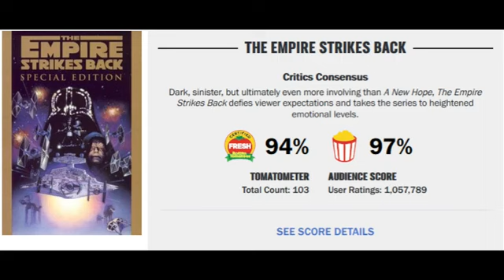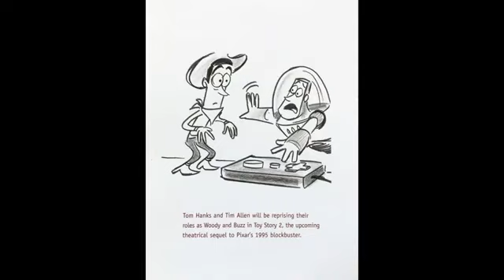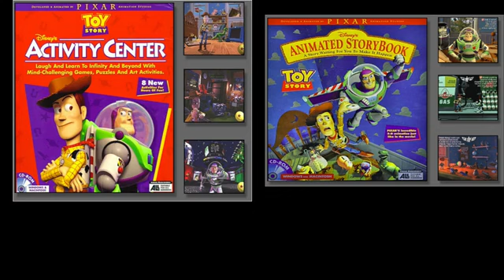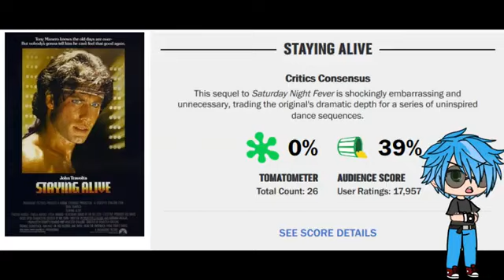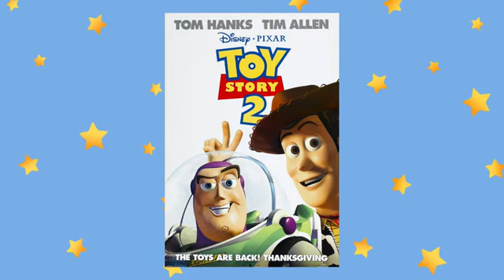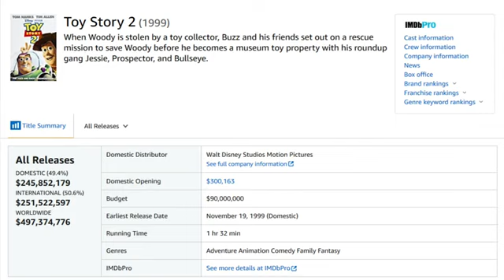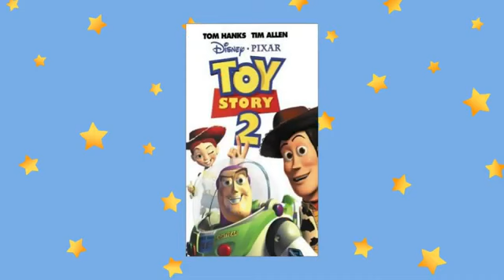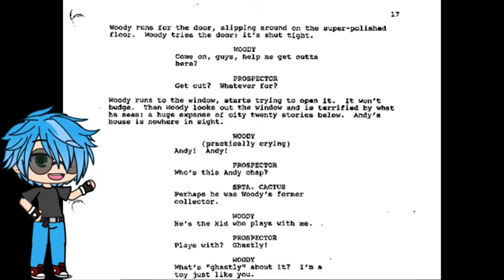Toy Story 2 1999 Review Ft. ToyBonnie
So ToyBonnie and Zecoa took a look at Pixar first shot into animated films with Toy Story and it was such a big hit, that Pixar wasted no time in thinking up a sequel, but how that sequel came to be is an interesting story and much like the first film, how well does it hold up?
For anyone interested in the original script for Toy Story 2 used this link to ToyBonnie's video to get to the link to view what the movie was originally going to be before the change.